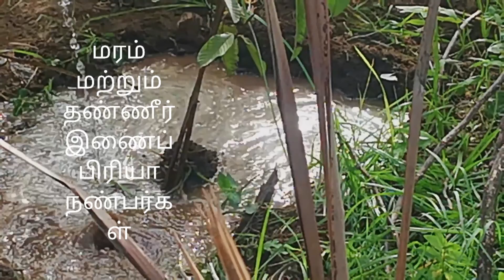மரம் வளர்ப்போம்|| Plantation | # மரம் # gardenup || கொய்யா செடி |விவசாயம் காப்போம் |in Tamil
வணக்கம் நண்பர்களே
 இந்த பதிவில் கொய்யா மாஞ்செடி நற்றுள்ளோம். மரம் வளர்ப்போம் மழை பெற்று பயன் பெறுவோம்.இயற்கையை பாதுகாக்க அனைவரும்
ஏதேனும் ஒரு செடி நடுமாறு தாய்மையுடன் கேட்டுக்கொள்கிறோம். இயற்கையோடு சூழ்ந்து மகிழ்ச்சியாய் வாழ்வோம் 😊